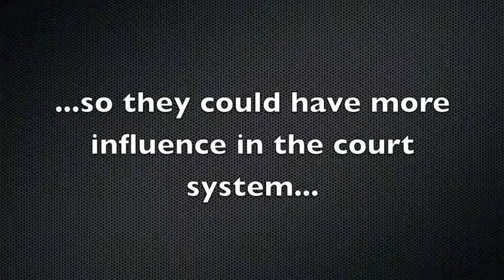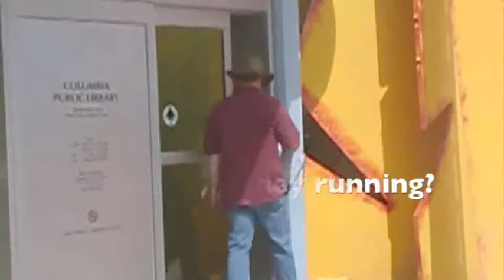Fraud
Showme Better Courts and Mark Jacoby have hired dozens of workers to collect signatures supporting their risky plan to politicize the courts.  And as the deadline for handing over the signatures has approached, the pressure has built, and the tactics have become more desperate.

We can't let these tactics stand.  But to make a difference, it takes your help.